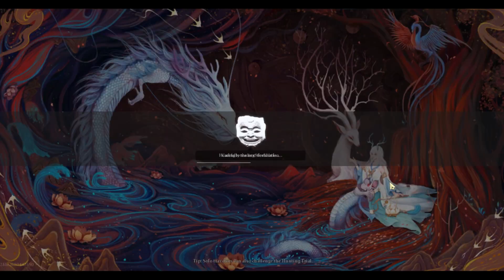หยกเขียวฟรีภารกิจรายวัน The Hunting Map ในเกมมือถือ Chimeraland เกม MMORPG Survival ในมือถือ